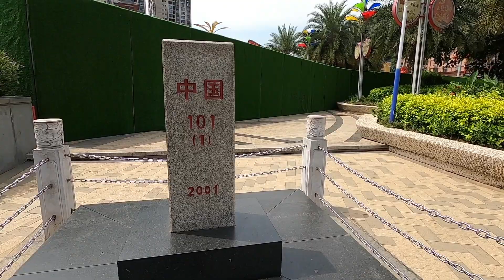中越边境，一河之隔的越南疫情失控，这边的中国还能挺住吗？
中越边境，一河之隔的越南疫情失控，中国边境地区防疫措施不断升级，边境经济持续低迷，疫情的尽头不知道在哪里